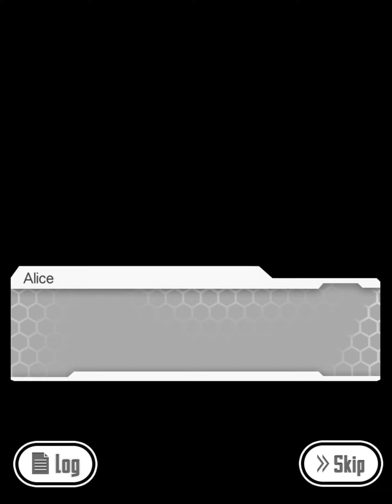Sword Art Online Memory Defrag - The Brides of Your Dreams Part 2 Event Full Story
This is the full story of The Brides of Your Dreams Part 2 event.